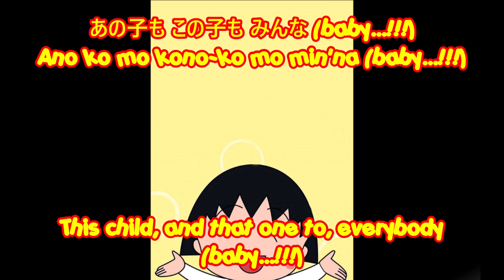♪ おどるポンポコリン (Odoru Ponpokorin) - B.B. クィーンズ (B.B. Queens) ♪ | ちびまる子ちゃん | Lyrics + Jap + Eng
DON'T FORGET TO
TO UPDATE THE NEW VIDEOS
歌詞:

詩1:
なんでもかんでもみんな (heyy...!!!)
Nan demo kan demo min'na
おどりをおどっているよ
Odori o odotte iru yo
おなべの中からボワっと (ボワっと...)
Onabe no naka kara bowatto (bowatto...)
インチキおじちゃん登場 (hey, everybody...)
Inchiki oji-chan tōjō

いつだって (ﾁｬﾁｬ) わすれない
Itsu datte (clap-clap) wasurenai
エジソンは (ﾁｬﾁｬ) えらい人
Ejison wa (clap-clap) erai hito
そんなの常識...
Son'na no jōshiki...

コーラス:
タッタタラリラ ピーヒャラピーヒャラ
Tattatararira pīhyarapīhyara
パッパパラパ ピーヒャラピーヒャラ
Pappaparapa pīhyarapīhyara
Pappaparapa pīhyarapīhyara
おへそがちらり...
O heso ga chirari...

Tattatararira pīhyarapīhyara
Pappaparapa pīhyarapīhyara
おどるポンポコリン
Odoruponpokorin
ピーヒャラピー お腹がへったよ...
Pīhyarapī onaka ga hetta yo...

詩2:
あの子も この子も みんな (baby...!!!)
Ano ko mo kono-ko mo min'na (baby...!!!)
いそいで歩いているよ
Isoide aruite iru yo
でんしんばしらの かげから
Den shinba shira no-kage kara
お笑い芸人登場 (hey, hey, heyy...)
Owarai geinin tōjō

いつだって (ﾁｬﾁｬ) 迷わない
Itsu datte (clap-clap) mayowanai
キヨスクは (ﾁｬﾁｬ) 駅の中
Kiyosuku wa (clap-clap) eki no naka
そんなの有名...
Son'na no yūmei...

コーラス:
Tattatararira pīhyarapīhyara
Pappaparapa pīhyarapīhyara
Pappaparapa pīhyarapīhyara
ニンジンいらない...
Ninjin iranai...

Tattatararira pīhyarapīhyara
Pappaparapa pīhyarapīhyara
Odoruponpokorin
ピーヒャラピー ブタのブータロー...
Pīhyarapī buta no būtarō...

[ウォーキングミュージック]

エジソンは (ﾁｬﾁｬ) えらい人 (that's right!)
そんなの常識...
Son'na no jōshiki...

コーラス:
(タッタタラ...) タッタタラリラ ピーヒャラピーヒャラ
(Tattatara...) Tattatararira pīhyarapīhyara
Pappaparapa pīhyarapīhyara
Pappaparapa pīhyarapīhyara
おへそがちらり...

Tattatararira pīhyarapīhyara
Pappaparapa pīhyarapīhyara
Odoruponpokorin
ピーヒャラピー お腹がへったよ... (Yeh... Heyy...)

ピーヒャラピーヒャラ パッパパラパ
Pīhyarapīhyara pappaparapa
ピーヒャラピーヒャラ おどるポンポコリン
Pīhyarapīhyara odoruponpokorin
ピーヒャラピー お腹がへったよ... (Oh-ahh...)
ENGLISH TRANSLATION:

LYRICS:

VERSE 1:
Each and everyone (hey...!!!)
Let's dance!
From the middle of the nabe, boom
A tricky genie appears (hey, everybody...)

Never (clap-clap) forget
Edison was (clap-clap) a great person
But everybody knows such a thing...

CHORUS:
Tattatararira pīhyarapīhyara
Pappaparapa pīhyarapīhyara
Pappaparapa pīhyarapīhyara
My navel gets glimpsed...

Tattatararira pīhyarapīhyara
Pappaparapa pīhyarapīhyara
Dance the Ponpokorin
Pīhyarapī I'm so hungry...!

VERSE 2:
This child, and that one to, everybody (baby...!!!)
Walk fast
From the shadow of an electric line pole
An humorist appears (hey, hey, heyy...)

Never (clap-clap) get lost
The kiosque is (clap-clap) inside the station...
This is well-known...

CHORUS:
Tattatararira pīhyarapīhyara
Pappaparapa pīhyarapīhyara
Pappaparapa pīhyarapīhyara
I don't want carots...

Tattatararira pīhyarapīhyara
Pappaparapa pīhyarapīhyara
Dance the Ponpokorin
Pīhyarapī booth the pig...

[Walking Music]

Never (clap-clap) forget
Edison was (clap-clap) a great person (that's right!)

(Tattatara...) Tattatararira pīhyarapīhyara
Pappaparapa pīhyarapīhyara
Pappaparapa pīhyarapīhyara

Tattatararira pīhyarapīhyara
Pappaparapa pīhyarapīhyara
Dance the Ponpokorin
Pīhyarapī I'm so hungry...! (Yeh... Heyy...)

Pīhyarapīhyara pappaparapa
Pīhyarapīhyara dance the Ponpokorin
Pīhyarapī I'm so hungry...! (Oh-ahh...)